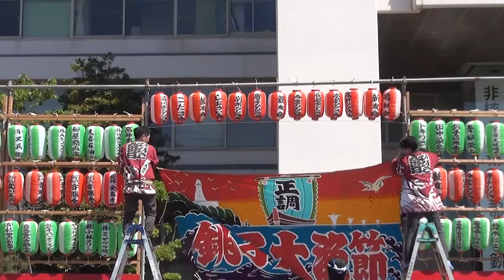Hibiki-rengou Japan Heisei-kanshasai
Traditional performing arts handed down in Choshi City, Chiba Prefecture, Japan.
It is doing the inheritance of taiko.

0:00 OP
1:30 Shogiri-bayashi
2:20 Hayauchidaiko
4:18 Ise-ondo
6:49 Choshi-kiyari
8:12 Matsuribayashi ~Hanekomidaiko~
9:14 Mikoshi Watari
10:47 Shogiri-bayashi
11:31 Isobe-bayashi
12:13 Omaetonaraba
12:45 Hayauchidaiko